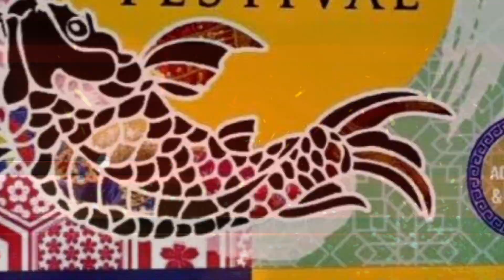Arizona Asian Festival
Arizona Asian Festival on Dec 1 & 2, 2018 at Scottsdale Civic Center from 10 am to 5 pm.  Free Admission and Parking.  Experience the beautiful and colorful amazing 18 Asian Cultures, food, performance, Free Health Screening, Children Wonderland, Veteran Booth and many more.